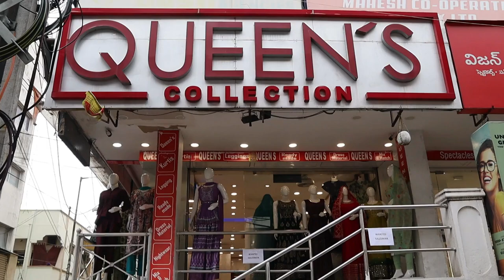Partywear 3pc Kurti Set Collection |designer collection